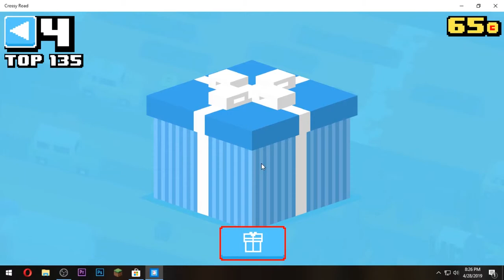Crossy Road Ep. 6 - DEVIOUS WITCH! (HD)